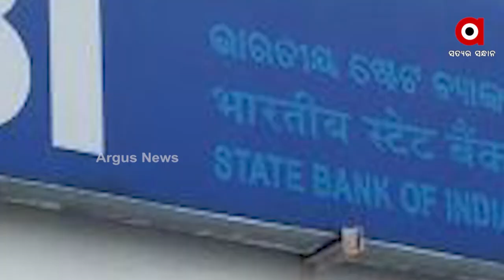ସମ୍ବଲପୁର ସହରରେ ଦିନ ଦ୍ଵିପ୍ରଦରରେ ଲୁଟ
ସମ୍ବଲପୁର ସହରରେ ଦିନ ଦ୍ଵିପ୍ରହରରେ ଲୁଟ
ସମ୍ବଲପୁର ଧନୁପାଲି ଥାନା ଅନ୍ତଗତ କୁଲୁଥକାନୀ ଅଞ୍ଚଳରୁ ରାଜେଶ ସାହୁ ନାମକ ଓକିଲ ସମ୍ବଲପୁର ଏସବିଆଇ ମୁଖ୍ଯ ବ୍ରାଂଚରୁ ୧୫ ଲକ୍ଷ ଟଙ୍କା ବାହାର କରି ବାଇକରେ ନିଜ ଘରକୁ ଯାଉଥିଲେ । ବାଇକକୁ ନିଜ ଘର ସମ୍ନୁଖରେ ରଖି ଟଙ୍କା ବ୍ୟାଗ ଧରି ଘରକୁ ପ୍ରବେଶ କରିବା ହଠାତ୍ ଏକ ପଲସର୍ ରେ ପଛପଟୁ ଆସି ଟଙ୍କା ବ୍ୟାଗକୁ ଝାମ୍ପି ନେଇ ଫେରାର ହୋଇଯାଇଥିଲେ ।